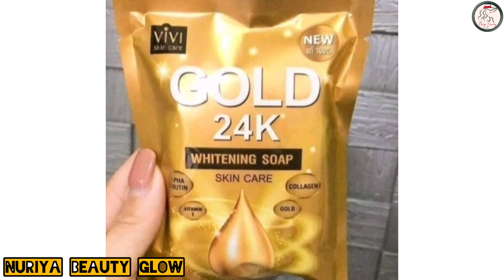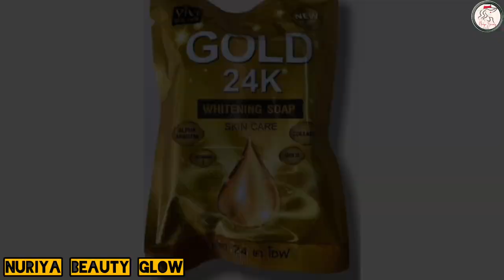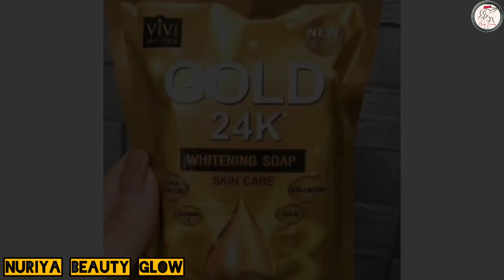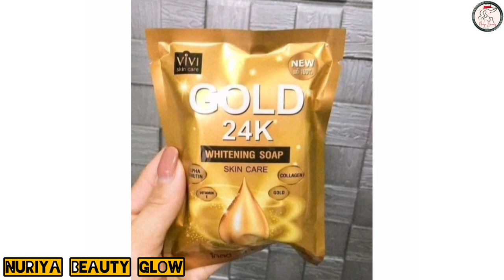Gold 24k Whitening Soap Review || 24k Gold Whitening Soap Review Bangla